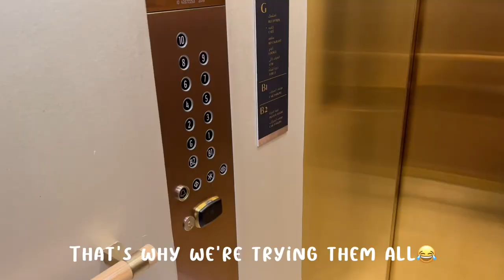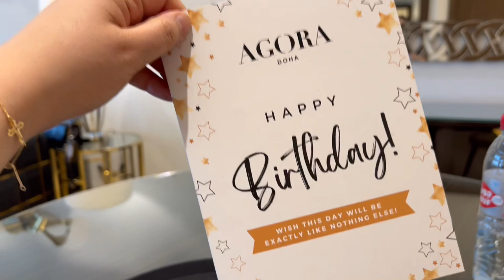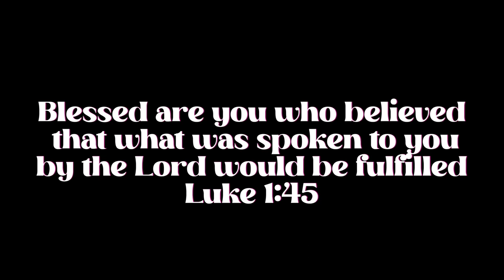[VLog 028] 230901-02 | Agora, Doha, Autograph Collection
It's been a while, ikr?😂 Sorry for another super late upload. As mentioned on my previous vlogs, i have a lot of videos stored in my archives😩

Anyway, here you go!!🥰

BIG HUG EVERYONE!!!🤗

New Music Channel:  @jempotato26

Editing Softwares:
Lumafusion
Procreate